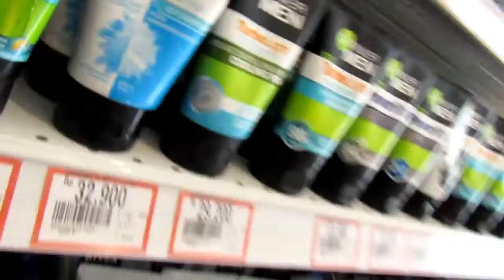WEIRD CRISPS?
Canon powershot SX 420 IS / SJCAM4000 / Gorilla pod / PC.